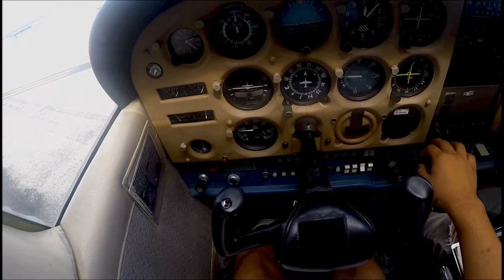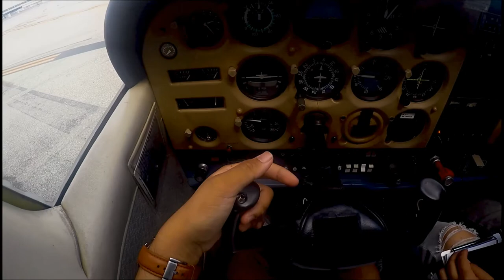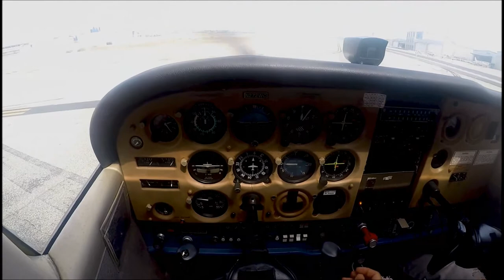Take-Off Long Beach Airport Cessna 172